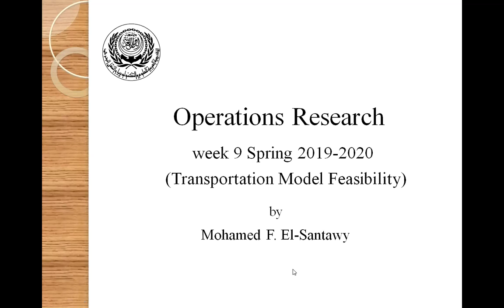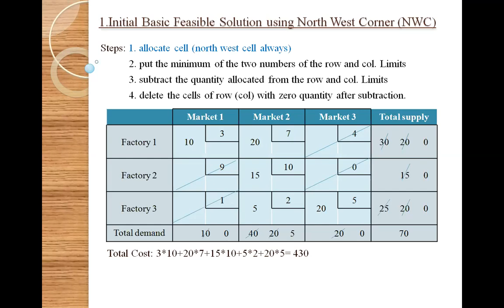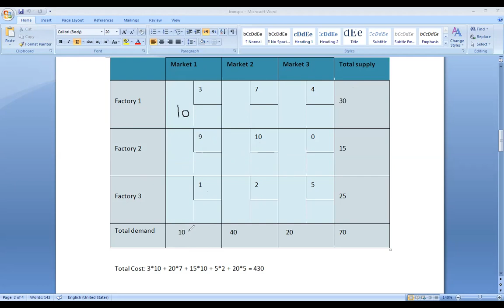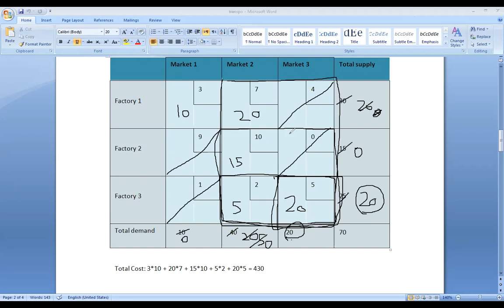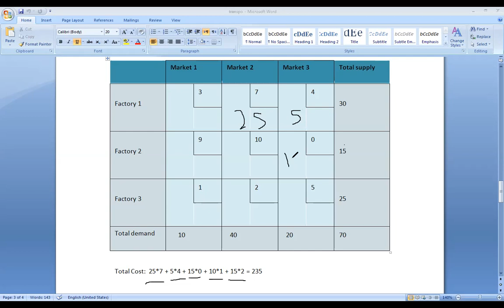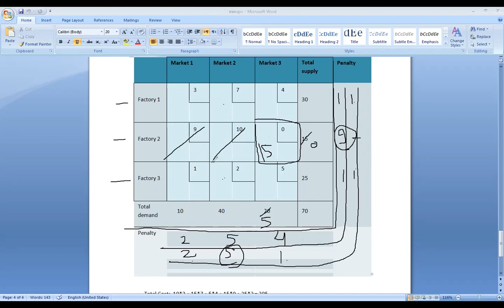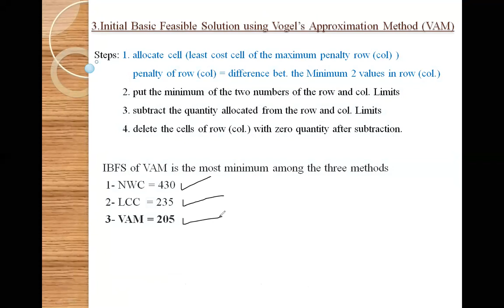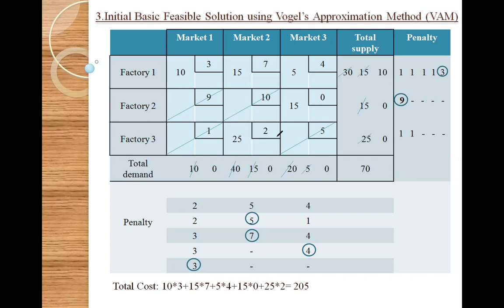Transportation Model Feasibility Phase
This video illustrates three methods to have Initial Basic Feasible Solution (IBFS) in the Feasibility Phase of the solution of Transportation Problem. The three methods are:
1. North West Corner (NWC)
2. Least Cost Cell (LCC)
3. Vogel’s Approximation Method (VAM)